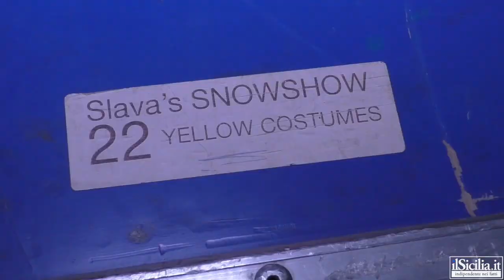Slava's Snowshow al Teatro Biondo di Palermo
L'intervista ad Artëm Zhimo, il clown giallo di Slava's Snowshow.

Intervista di Rosa Guttilla.